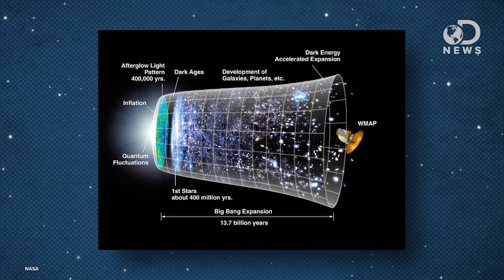Why Is Space Black?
Have you ever looked up in the night sky and wondered, “Why is space black?”

“If you've done your homework, you know that space is huge. It even be infinite, which is much bigger than huge.”

How could the universe expand faster than the speed of light? That seems impossible!
“In science fiction universes, traveling the galaxy is a snap – just engage the ‘warp’ or ‘hyperspeed’ drive, and off you go, cruising the cosmos at several times the speed of light.”

How can the universe expand faster than the speed of light?
“There are two big things to remember about the expansion of the universe.  First, the universe doesn’t expand at a particular speed, it expands at a speed per distance.”

“When Edwin Hubble was hired to work at Mount Wilson Observatory in 1919 (part of the Observatories of the Carnegie Institution of Washington) as a junior astronomer, the most pressing question of the day concerned the nature of the cloudy patches called nebulae.”

Holmdel Horn Antenna: Where the embers of the Big Bang were first detected
“In the 1950s, the scientific community was split by two competing theories explaining the origin of the universe.”